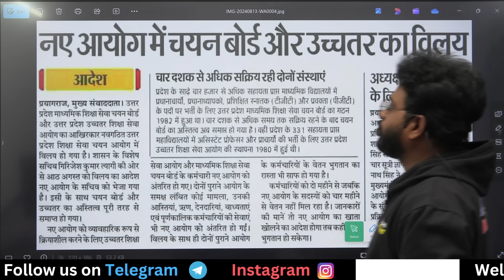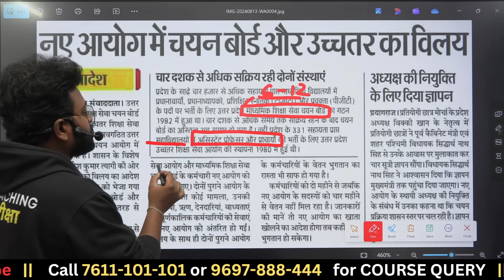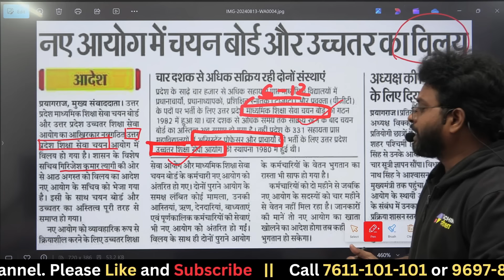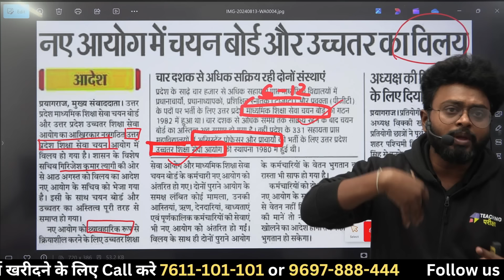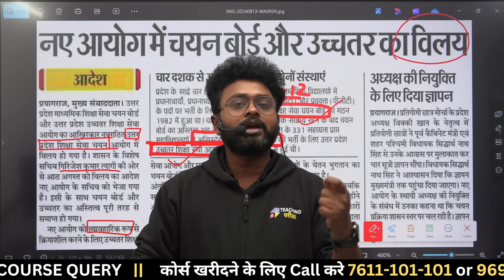UP Teacher Vacancy Latest News | SUPERTET News | UPTET Notification 2024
Topic - UP Teacher Vacancy Latest News | UP SUPERTET News Today | UPTET Notification 2024 | UP SUPERTET 2024 | Supertet Notice 2024 Disscusion By Kuldeep Sir

𝐈𝐧𝐟𝐨𝐫𝐦𝐚𝐭𝐢𝐨𝐧 𝐀𝐛𝐨𝐮𝐭 𝐭𝐡𝐞 𝐒𝐞𝐬𝐬𝐢𝐨𝐧 -
Hello everyone, Welcome all of you, In today's video of teaching Pariksha. We will discuss about Latest News regarding Uttar Pradesh Teacher Vacancy Official Notification | Uttar Pradesh shikshak bharti latest news today | up supertet news today | UP Shikshak Bharti Latest News | UP is releasing the latest news on the SUPERTET Vacancy And Uptet Exam Date | up supertet news | SuperTET Official Notification 2024 | SuperTET 2024 संपूर्ण जानकारी, Detailed Video by Kuldeep Sir  @teachingpariksha

At Teaching Pariksha, we specialize in simplifying Complicated concepts, ensuring that you effortlessly absorb and remember the material. Our approach goes beyond mere theory. We are committed to equipping you with practical insights, proven strategies, and many questions that go the extra mile in sharpening your problem-solving abilities and elevating your self-assurance when tackling the Teaching Exams Like Supertet 2024, CTET 2024, BPSC TRE 3.0 and TRE 4.0, DSSSB 2024, EMRS, KVS, UPTET 2024. Our mission is to not only help you understand the subject matter but also empower you with the skills and knowledge necessary to excel in your teaching career.

Join us on the Teaching Pariksha YouTube channel, and let's embark on a journey towards teaching success.